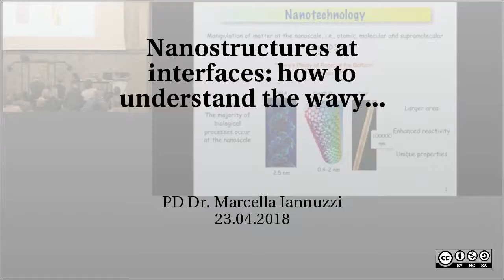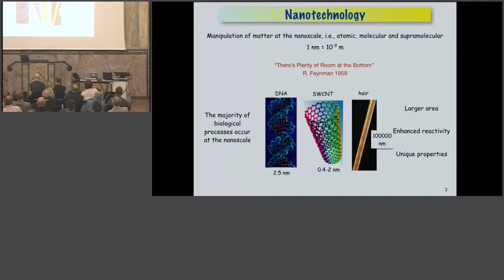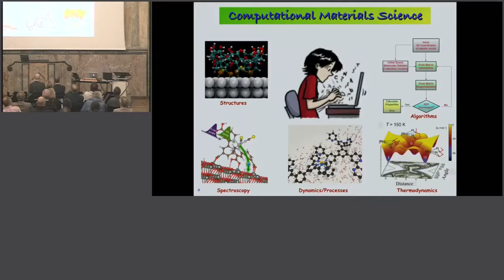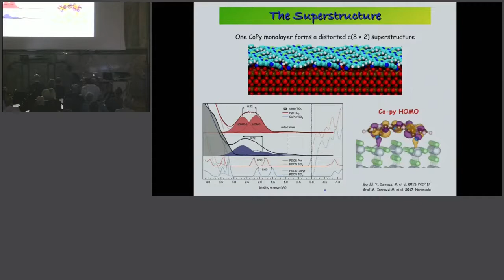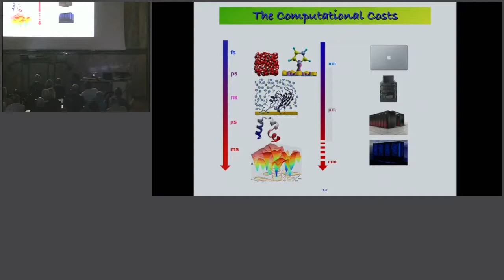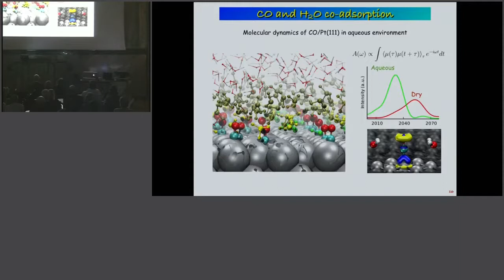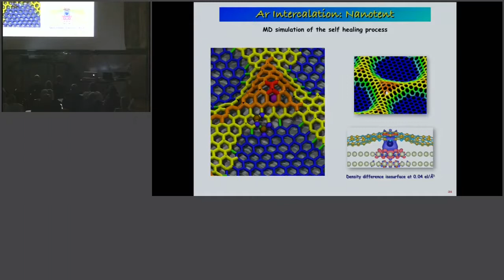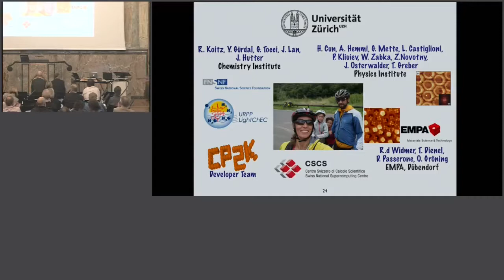Nanostructures at interfaces, Marcella Iannuzzi (2018)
Nanostructures at interfaces: how to understand the wavy flatland with computers.